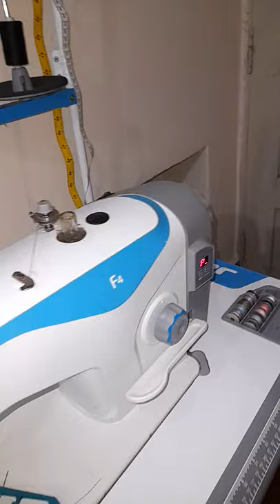Jack f4(ಒಂದೇ ವಾರದಲ್ಲಿ ಕಲಿಯಿರಿ) learn power sewing machine control in *kannada*part-6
Jack f4 (ಒಂದೇ ವಾರದಲ್ಲಿ ಕಲಿಯಿರಿ)learn power sewing machine control in kannada part-6#jackf4#sewingpower#machinecontrol#Raa fashion designer
Jack f4 very good machine
ಒಂದೇ ವಾರದಲ್ಲಿ ಕಲಿಯಿರಿ ಪವರ್  ಹೊಲಿಗೆ  ಯಂತ್ರದ ನಿಯಂತ್ರಣ *ಕನ್ನಡದಲ್ಲಿ*ಭಾಗ-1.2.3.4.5 ಈ ವಿಡಿಯೋಗಳನ್ನು ಕೂಡ  ನೋಡಿ
ಈ  ಪವರ್ ಹೊಲಿಗೆ  ಮಷಿನ್  ಕಂಟ್ರೋಲ್  ಕಲಿಯುವುದರಿಂದ  ಜನರಿಗೆ ತುಂಬಾ ಉಪಯೋಗ ಆಗುತ್ತೆ
ನಮ್ಮ ಚಾನೆಲ್= ರಾ  ಫ್ಯಾಷನ್  ಡಿಸೈನರ್. ಮರಿದಿರ ಲೈಕ್, ಶೇರ್, (subscraib) ಈ ರೀತಿಯ ವಿಡಿಯೋಗಳು ಬೇಕೋ, ಇಲ್ಲ ಬೇಡವೋ  ಅಂತ  ಕಾಮೆಂಟ್  ಮಾಡಿ.
ವಿಡಿಯೋ ನೋಡಿದಕ್ಕೆ ಧನ್ಯವಾದಗಳು.